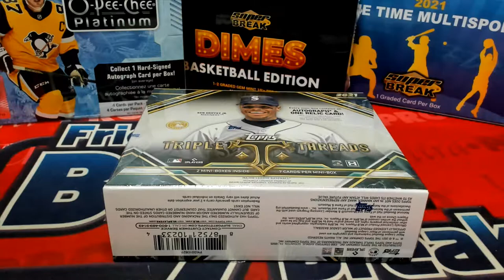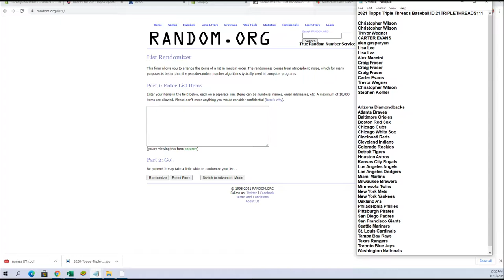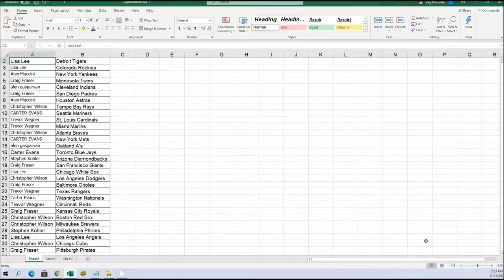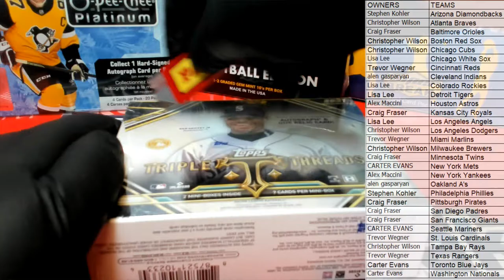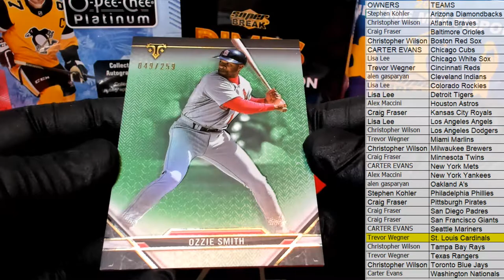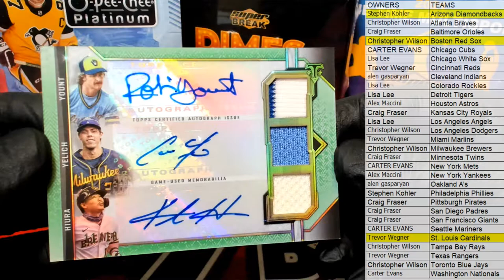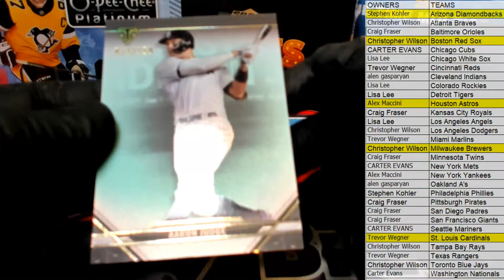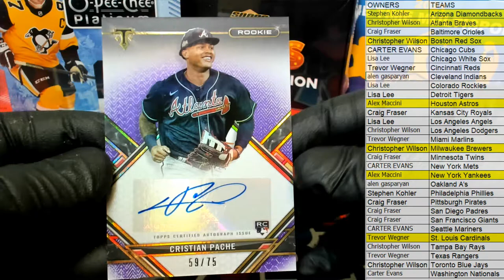2021 Topps Triple Threads Baseball ID 21TRIPLETHREADS111